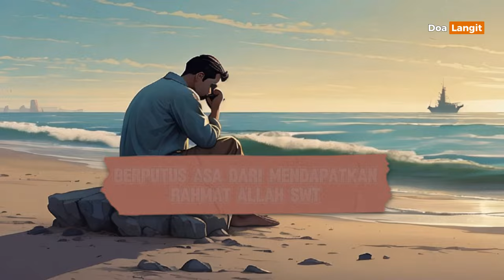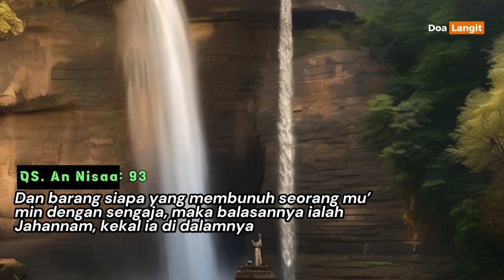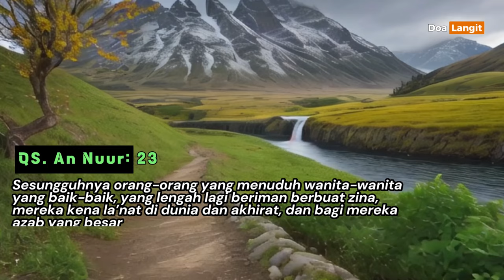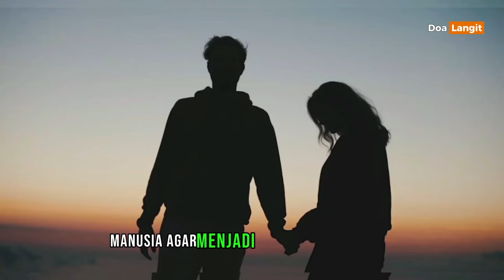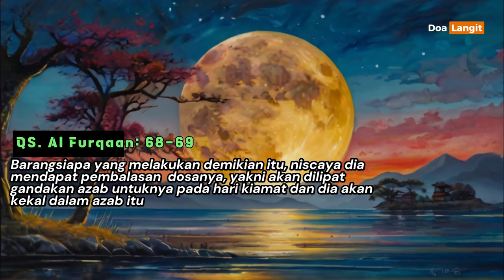10 DOSA BESAR MANUSIA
10 DOSA BESAR MANUSIA